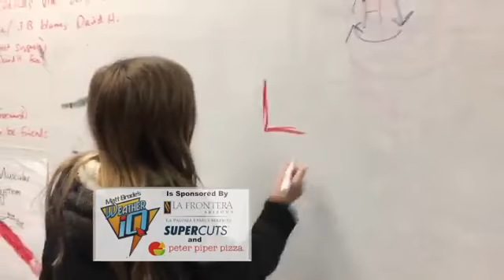Weather IQ at Mary Belle Marion Donaldson Elementary School